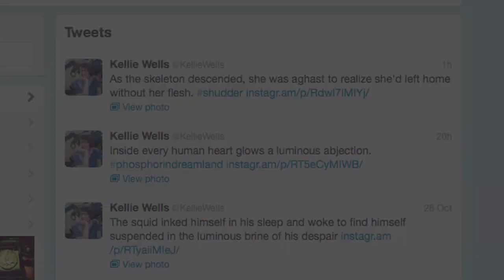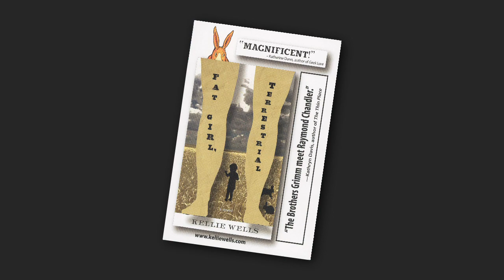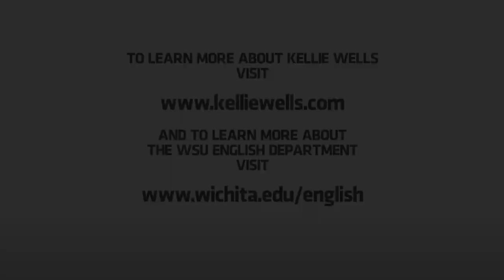Writers Series - Kellie Wells - WSU TV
Author Kellie Wells talks about her work and career as a writer.